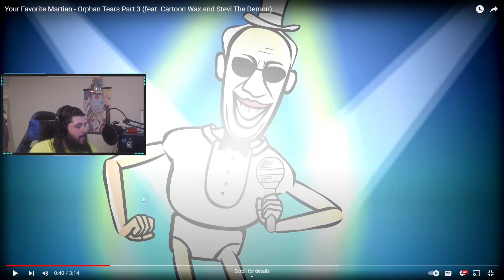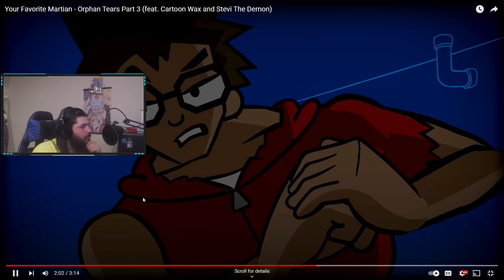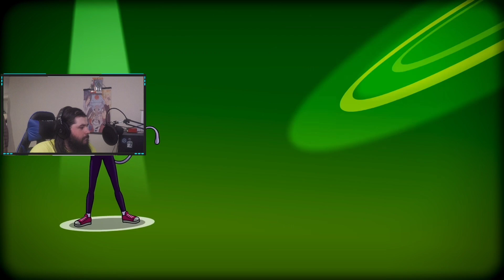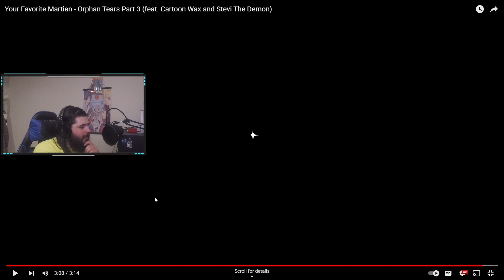Reacting to 'Orphan Tears Part 3' The Finale???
Orphan Tears Part Three is finally here! Here's a video of me reacting to it, this might just be my last reaction so check it out!
I'm sorry for any worse quality than usual, due to my PC problems I wasn't able to edit/render my footage on my PC, and had to do it on my phone instead. I hope you enjoy it!

Follow my twtter for more details when we get closer!

I try to be as active as posible on all of them! Don't be afraid to engage, or start a conversation, I do this for fun, and to make friends!